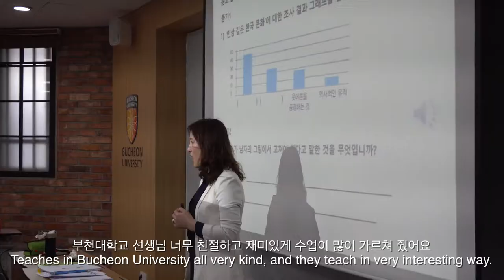Bucheon University Korean langguage class student interview 7